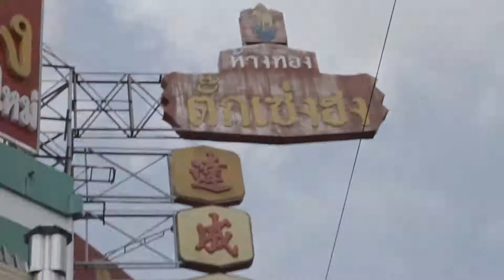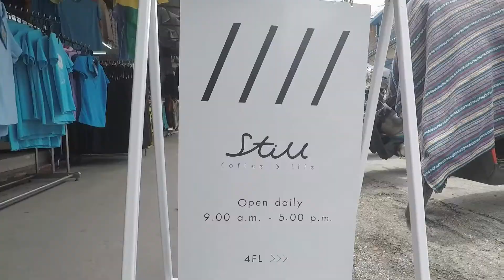Still Coffee and life